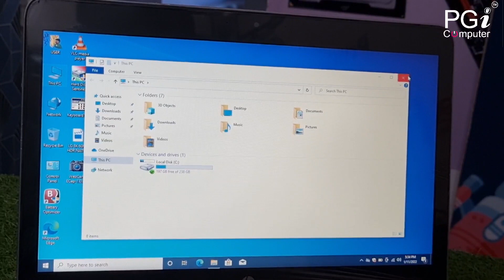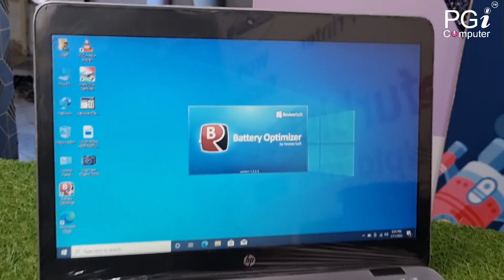Hp Elitebook 840 G3 Best Business Series Refurbished Laptop's under 30k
Namshkar Dosto,
PGi Computer'S ke naye video me apka swagat hai,
Best Refurbished laptops Under 30k
Best gaming & Multitasking Suitable laptops
Hp Best laptop

Hp Elitebook best company used laptops

Dell i3 laptops
Company used laptops
Lowest price laptops
Best Lowest price laptops for students
New i3 laptops
Used i3 i5 Laptops under 20k

Laptops market pune
Best computer shop pune
Second hand laptops in pune
Refurbished laptops in pune
Second Hand Laptop,old laptop in pune, secnd hand laptops pune,uesd laptps and desktop shop pune, Dhamakha offers, second hand laptop in pune, second hand laptop in kolkata,second hand laptop cheap price,best price cpu,gaming cpu 2022, i3 desktops ,i5 laptops best price , refurbised laptops desktops cheap price
buy second hand laptop online
desktop market in pune
pc cheapest price
used Computer 2022
best laptos and desktops cheaest price in pune
8th gen cpu best price 2022
laptos offers in 2022
desktops offers in2022